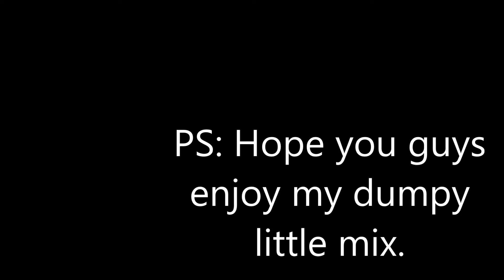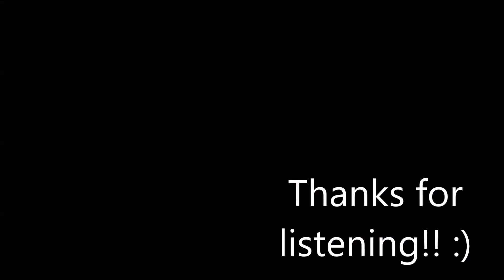ROKI by Mikito P - Cover Mashup by Mori Calliope and Eve x Sou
Ah. This is one terrible mash-up.
ROKI is currently one of my favorite songs out there, and out of the several covers from people I know, I tried to fiddle around with an editor and made this. Lemme know your thoughts about it in the comments. xD

Support the YT channels of the content creators involved!

PS: This song was done for mere enjoyment. Nothing more. Have fun listening.

PSS: Sounds a lot like recording done between two sides separated by a giant soundproof wall. :)